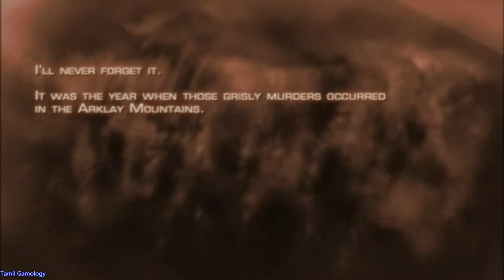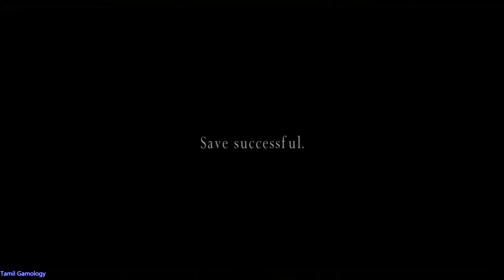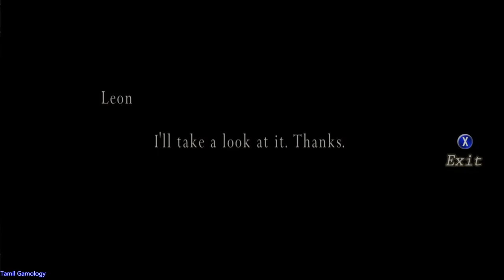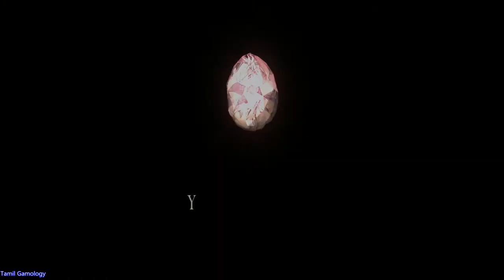Resident evil 4 pc gameplay part 1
action adventur horror
resident evil series
Tamil Gamology